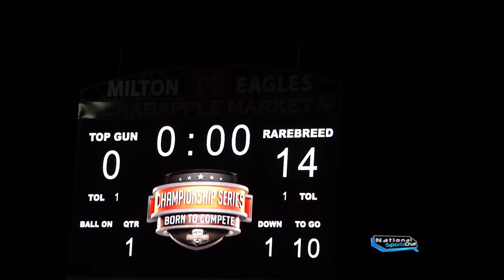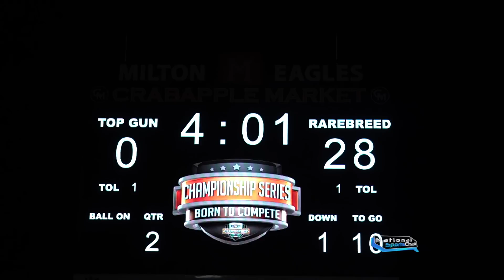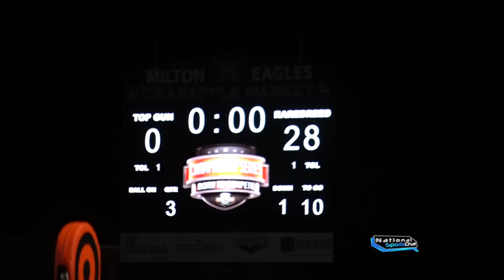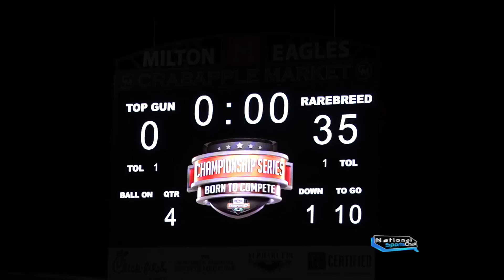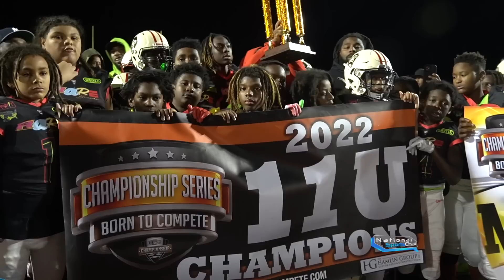B2C STATE 11u CHAMPIONSHIP | Countries #1 rank RAREBREEDS vs GWINETTE TOP GUNS